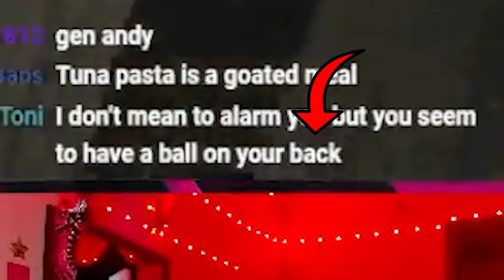These DBD Clips will make you GIGGLE! - DBD Highlights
I hope you enjoy this DBD Funny Moments Compilation video I've put together! A mixture of some old clips and new ones!

I'm live on Twitch 5 days a week!